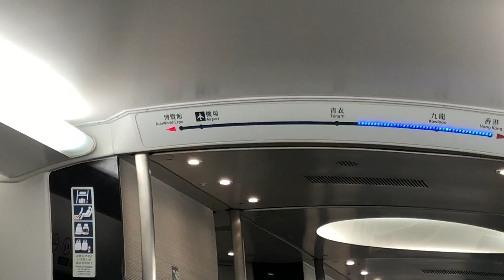香港 エアポートエクスプレス